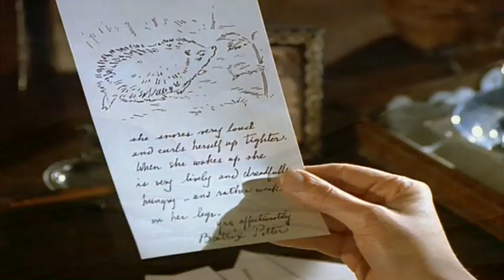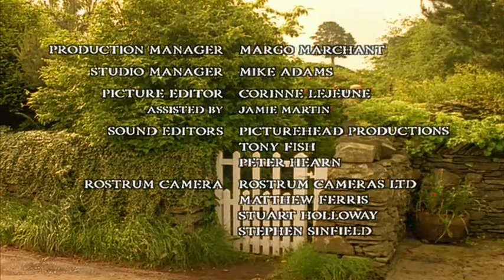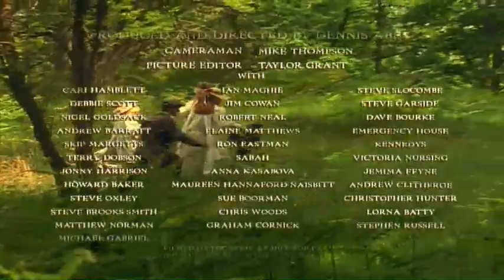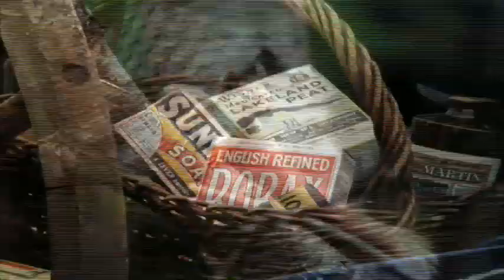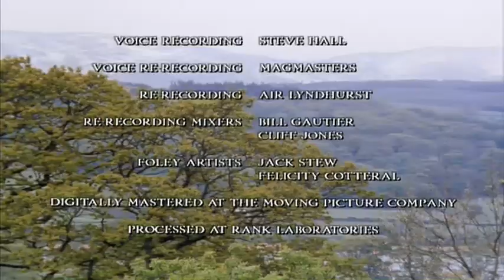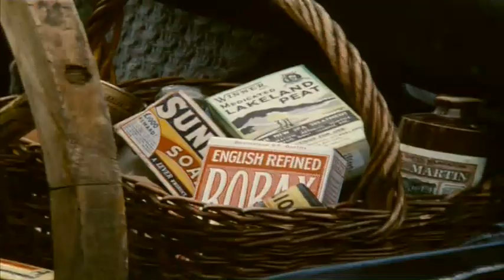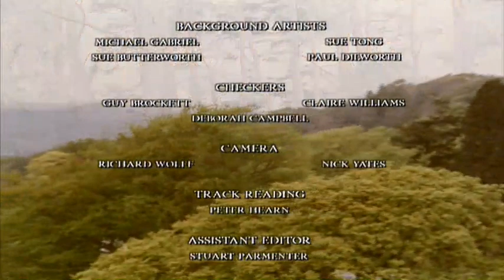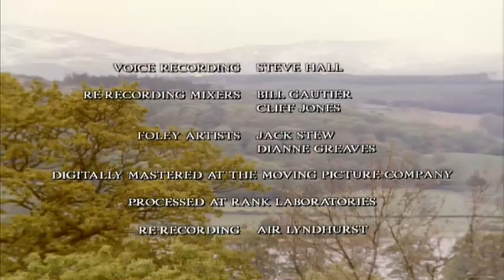mrs tiggy-winkle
compilation classic bbc.